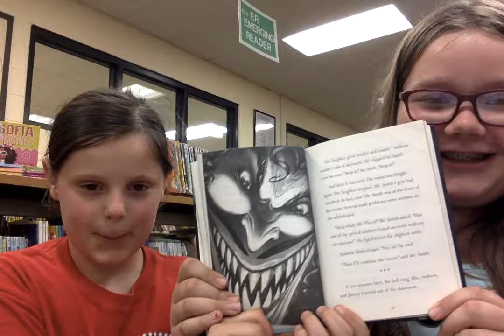Ravens Pass Cheaters